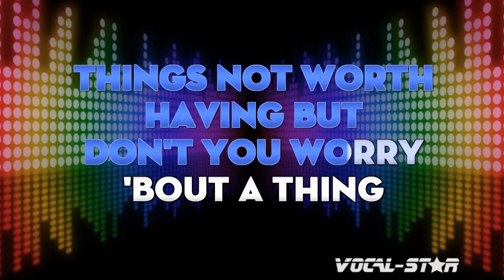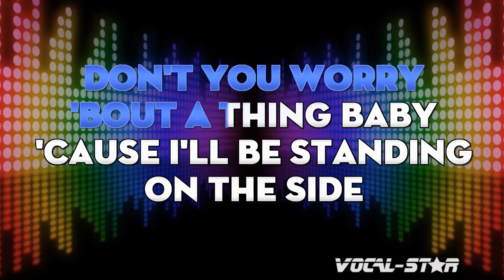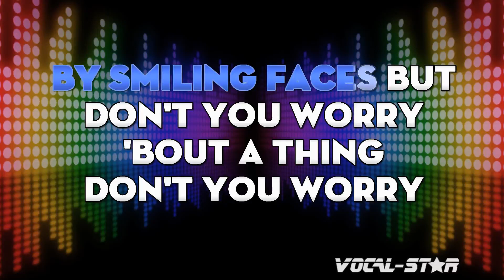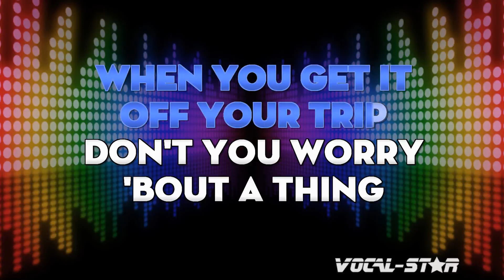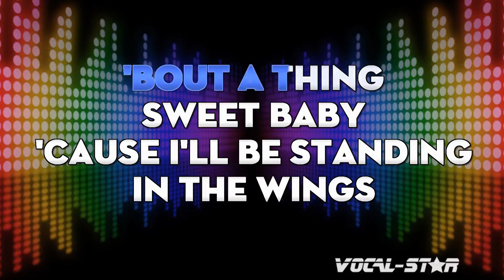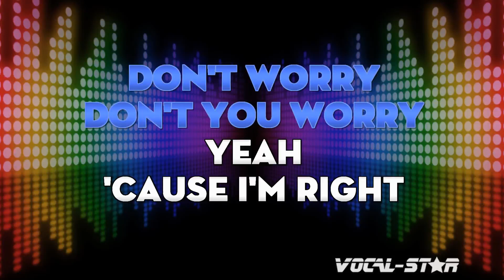Stevie Wonder - Don't You Worry Bout A Thing (Karaoke Version) with Lyrics HD Vocal-Star Karaoke